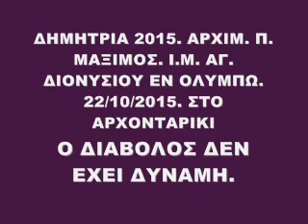Ο ΔΙΑΒΟΛΟΣ ΔΕΝ ΕΧΕΙ ΔΥΝΑΜΗ. ΓΕΡΩΝ ΜΑΞΙΜΟΣ